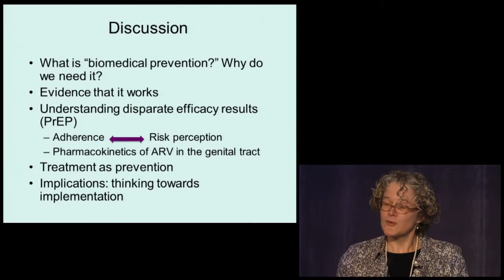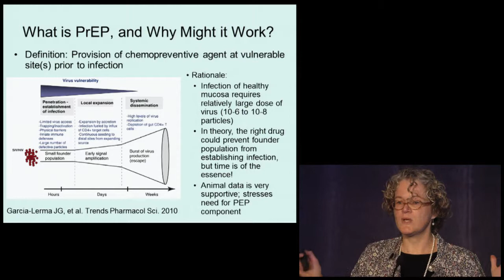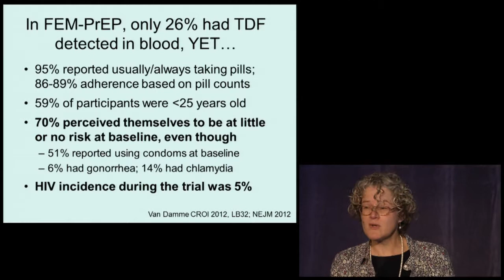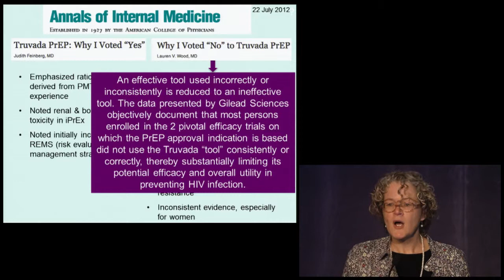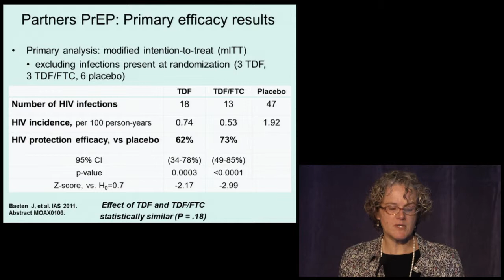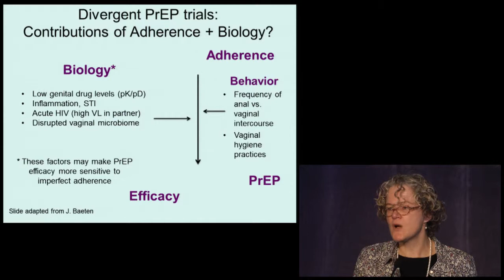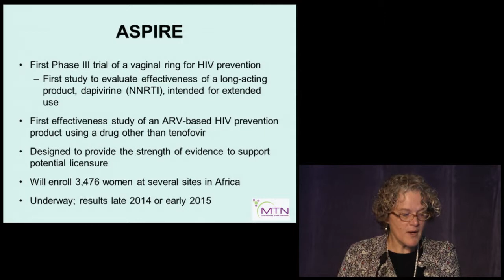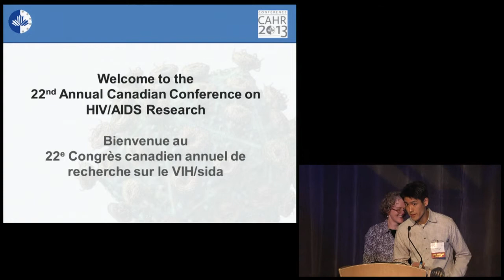CAHR2013 - Day 2 - Clinical Sciences Plenary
Clinical Sciences Plenary / Séance plénière sur les sciences cliniques : Update on Biomedical Prevention of HIV in Women: Implications for HIV Care Providers